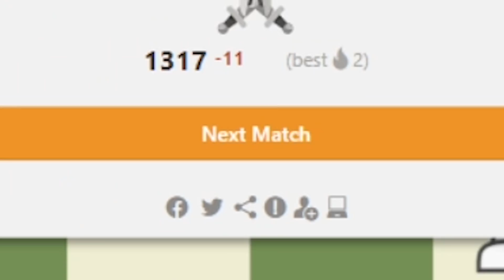My Worst Chess Move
Here's the chess move/combination I'm least proud of :)

0:00 King's Gambit
1:43 French Defense